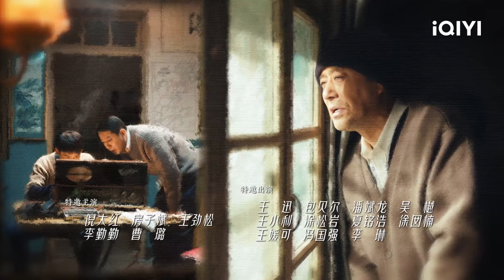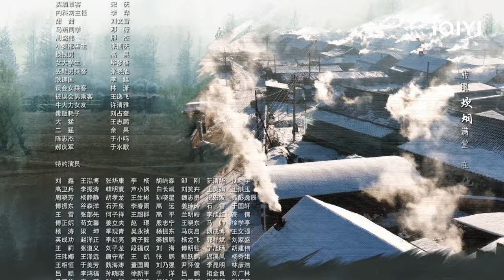Kebaikan dan kekuatan Ma Kui pada Wang Xin | Always on the Move【INDO SUB】EP4 | iQIYI Indonesia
【Cast】 Bai Jing Ting, Jinchen
【Deskripsi】"Always on the Move" adalah drama era 70-an yang disutradarai oleh Zheng Xiaolong (Empresses In The Palace) dan Liu Zhangmu (The Thunder). Dibintangi oleh Bai Jingting (New Life Begins), Jin Chen (No More Bets), Ding Yongdai (Creation of The Gods I: Kingdom of Storms). Pada akhir tahun 1970-an, petugas polisi muda Wang Xin (Bai Jingting), yang sedang bertugas di antara kerumunan penumpang di kereta yang berangkat dari Ningyang ke Hacheng, salah mengira petugas polisi veteran Makui (Ding Yongdai) sebagai buronan. Lewat ketidak-akuran, hubungan murid dan guru ini pun dimulai. Dari tidak bisa memahami satu sama lain hingga saling bersimpati, Wang Xin dan Ma Kui bertarung berdampingan di garis depan polisi kereta api. Mereka berjuang melawan pencopetan, melawan perdagangan manusia, melawan narkotika, berpatroli, dan menindak penipuan. Mereka selalu mengutamakan keselamatan setiap penumpang dalam pekerjaannya dan tanpa pamrih melindungi keselamatan kereta api yang melakukan perjalanan dari utara ke selatan. Wang Xin dan Ma Kui, baik petugas polisi kereta api lama maupun baru, telah mewariskan tanggung jawab mereka dari generasi ke generasi, menyaksikan perkembangan perkeretaapian Tiongkok dari lokomotif uap, lokomotif listrik, hingga kereta api berkecepatan tinggi, dan menyaksikan perubahan pesat dalam bidang transportasi Tiongkok. Drama ini akan ditayangkan secara online di iQIYI Internasional (iQ.com).